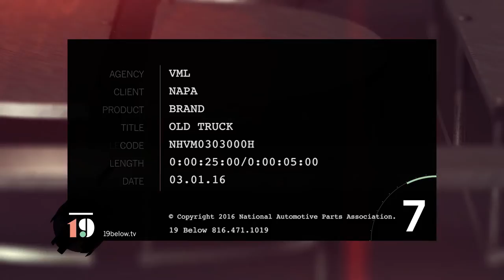NAPA Truck Tagged 2016